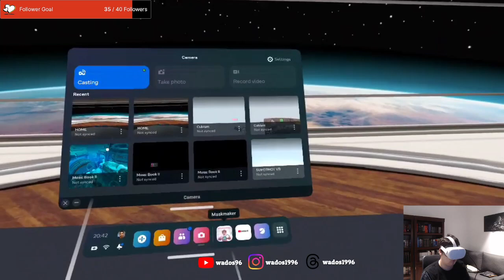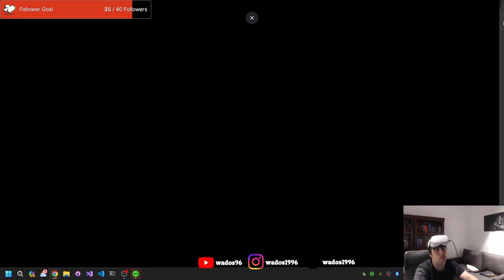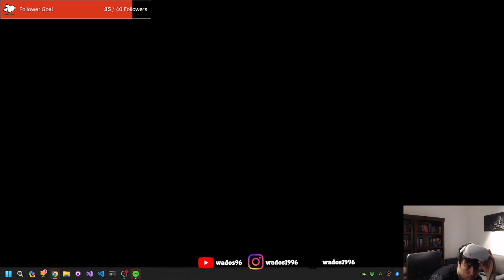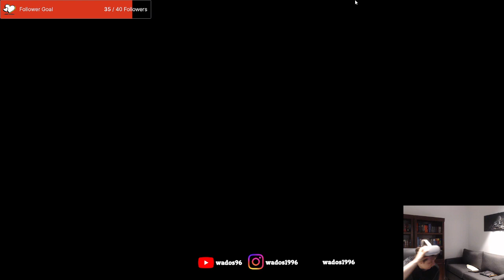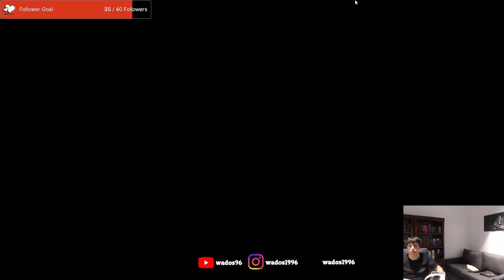Making more masks - Maskmaker Playthrough 2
Play some more VR in the form of Maskmaker, struggle a little bit more than I hoped at some points. Was a bit embarrassing 😂.